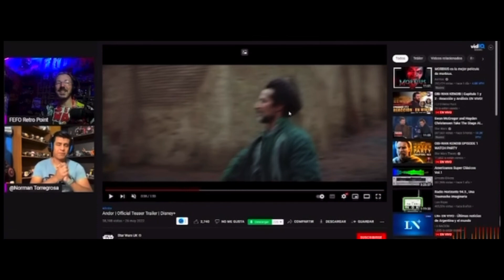Reacción en Vivo Teaser Trailer Andor de Star Wars junto al gran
Amigos, sus donaciones me ayudan a seguir adelante y poder darles mejores videos. Gracias 🙏🙏!

Donaciones:
Pay Pal: @normantorregrosa

Tus likes y comentarios serán siempre importantes, así como leídos y respondidos.

Soy lo que muchos llaman Geek antes, antes ñoño, pero gracias al boom de universos cinematográficos como Marvel, Star Wars y DC, eso ha mejorado y cambiado. Así mismo dar gracias a series como Big Bang Theory que demostraron que existen gustos por los cómics y coleccionables sin ser por eso un rechazado de la sociedad.

En fin, aquí encontrarás reseñas, UNBOXINGS, comentarios, debates en canales hermanos y un amigo que siempre te leerá y responderá tus dudas de este maravilloso mundo GEEK.

Donaciones:
Pay Pal: @normantorregrosa